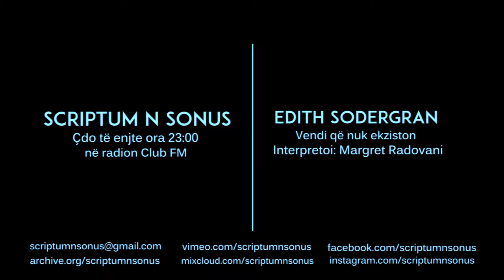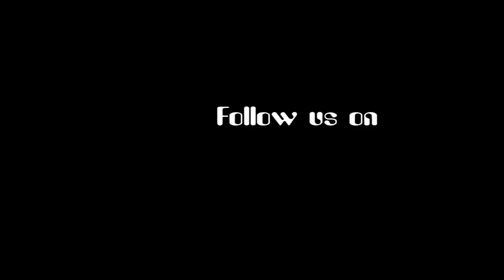Edith Södergran - Vendi që nuk ekziston